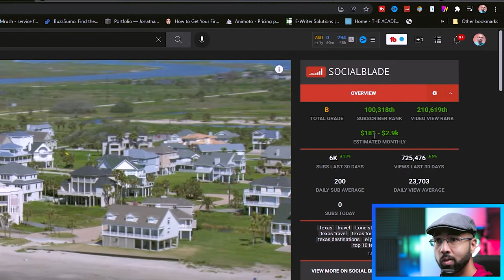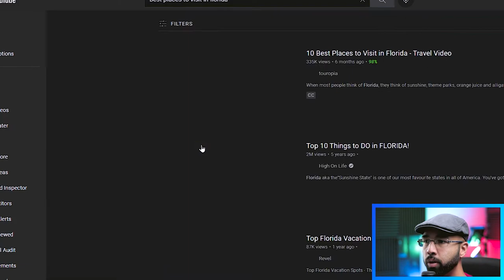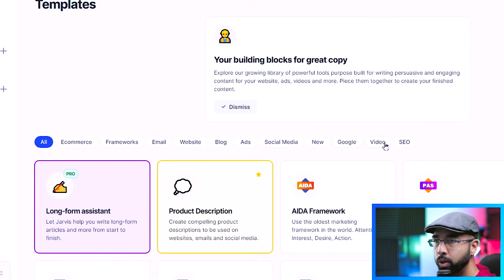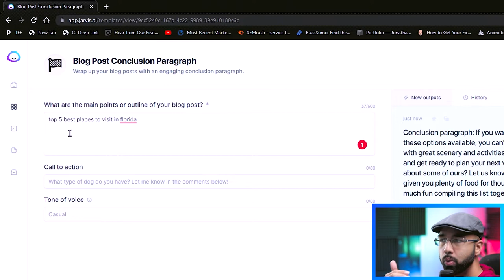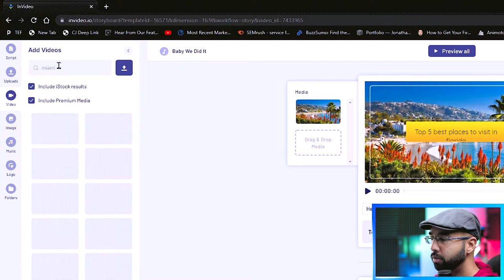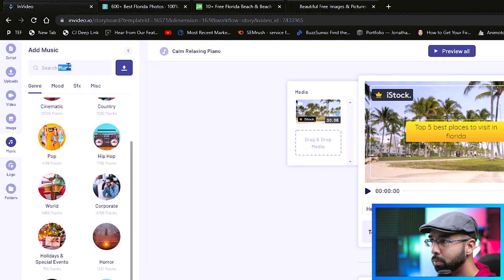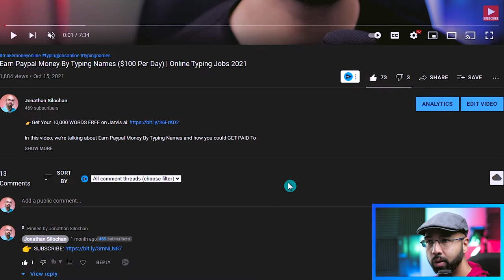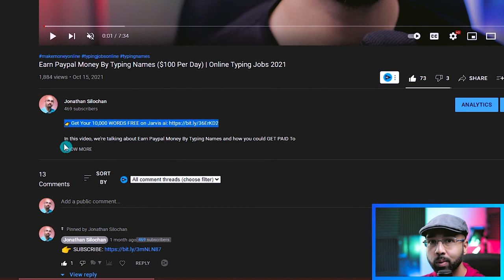Faceless YouTube Channel Ideas 2022 (Travel Niche) | $3,000 Per Month!?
In this video, I cover faceless youtube channel ideas 2021 in the Travel Niche. This is considered to be one of the best cash cow youtube channel ideas in 2021 going into 2022. Faceless channel ideas have become increasingly popular and a highly searched video has been how to make money on youtube without showing your face on camera - step by step tutorial. This cash cow channel idea has been made popular by youtubers such as andy hafell, matt par, thomas garetz and ryan hildreth.

So follow along with this video and learn how to make money on youtube without making videos 2022!